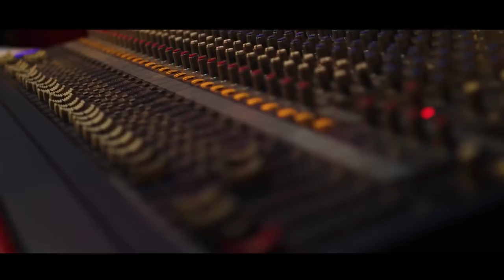BIRI BIRI BY KING SAHAOFFICIAL VIDEO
hello guys this is dj delphtone from gulu presenting to you biri biri's video live streaming my regards to all fellow youtube lovers